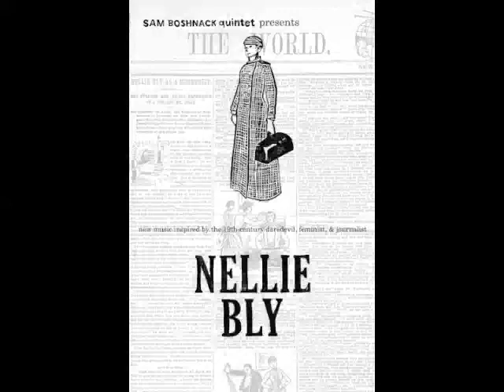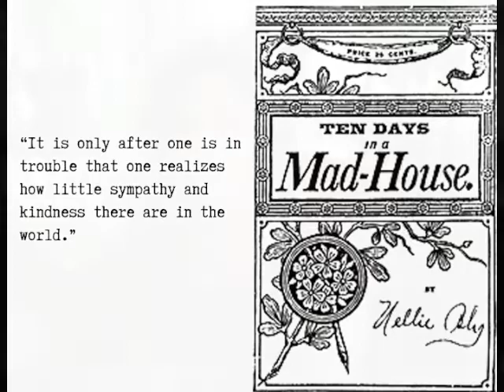Sam Boshnack Quintet premieres the Nellie Bly Project_May 2014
Sam Boshnack Quintet presents
The Nellie Bly Project
Friday, May 9
Chapel Performance Space (Seattle, WA)

A new work by composer Samantha Boshnack,  inspired by the life of daredevil, feminist, journalist & iconoclast Nellie Bly (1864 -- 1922).